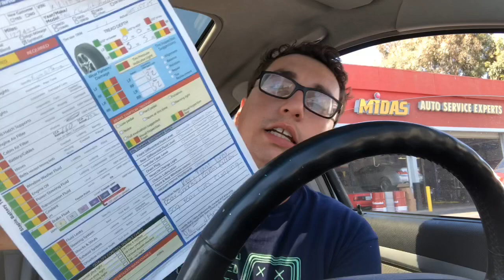Troca De Óleo Aveo - Manutenção Carro Nos Estados Unidos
Fazendo a manutenção preventiva no meu Carro aqui nos Estados Unidos